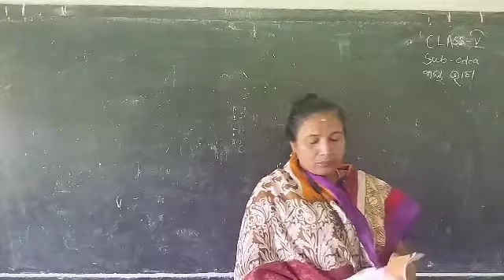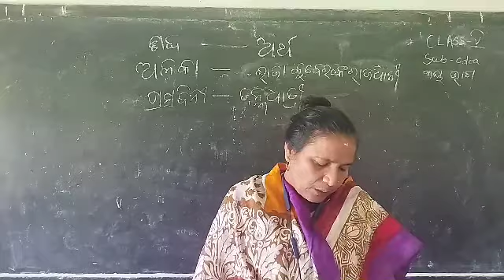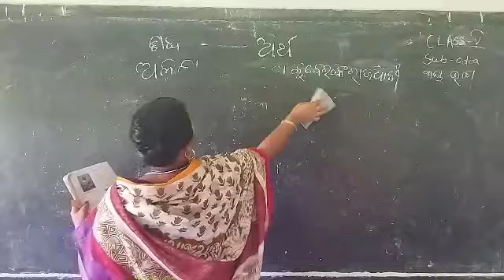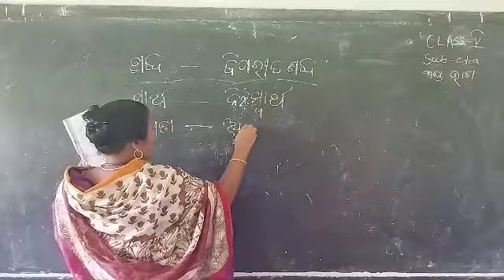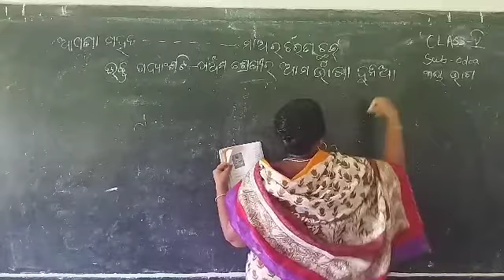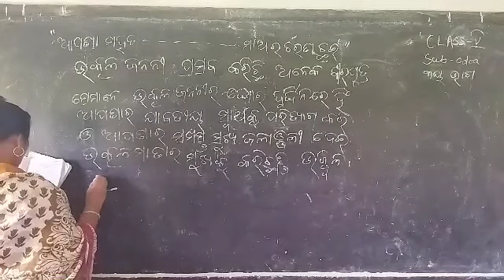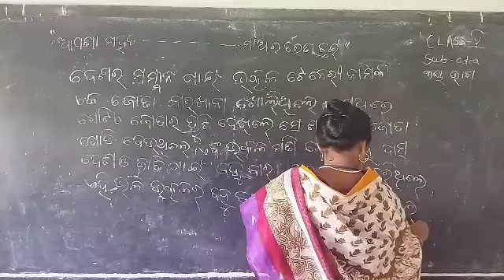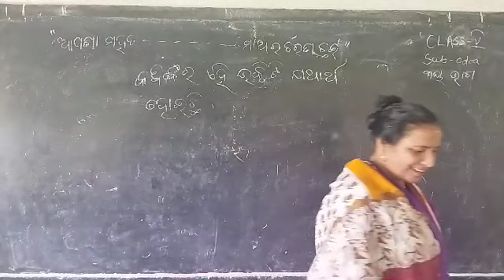class 5 odia part 3 s.a.i.e.c., iswarpur...................